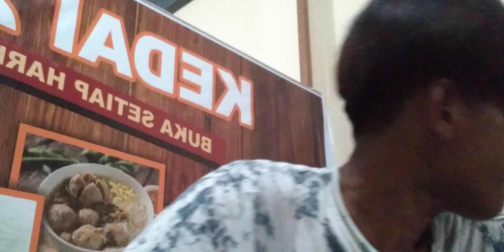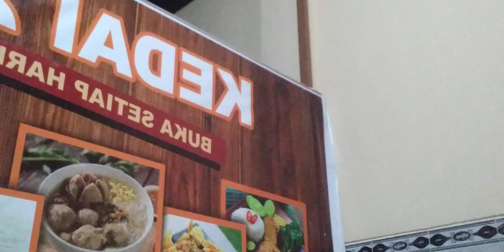Makan Malam Malam Di "Kedai 23" | Monggo Mampir Rek :)